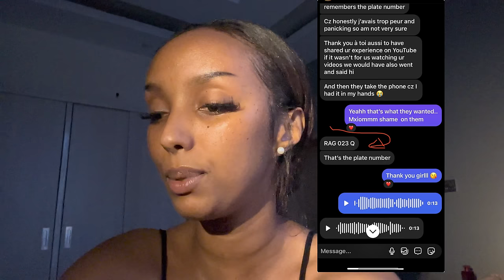STORY TIME/ Part 2 Babafashee!!/ hear it from me😊!